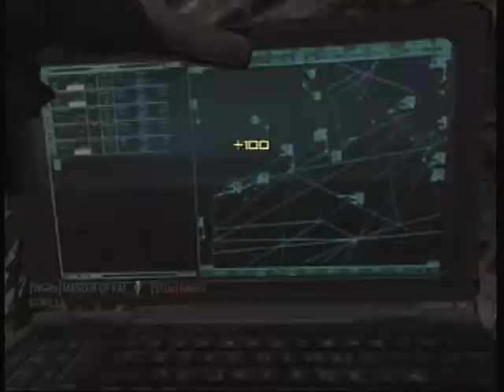JOIN WGRs COME ON!!!!!!!!!!!!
JUST WATCH THE VIDEOS AND THE JOIN WGRs.